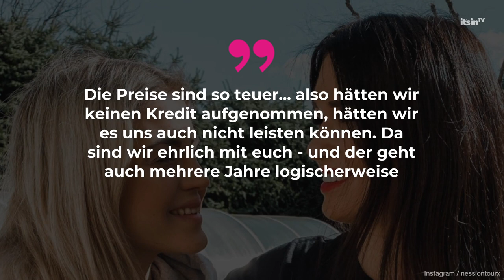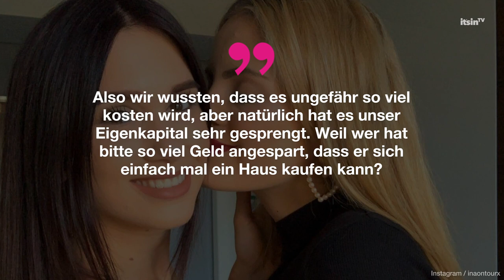Coupleontour ehrlich: So konnten sie sich ihr Haus leisten | It's in TV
Coupleontour sind gerade im Umzugsstress! Die beiden ziehen bald in ihr gemeinsames Haus.

Impressum ehrlich: So konnten sie sich ihr Haus leisten